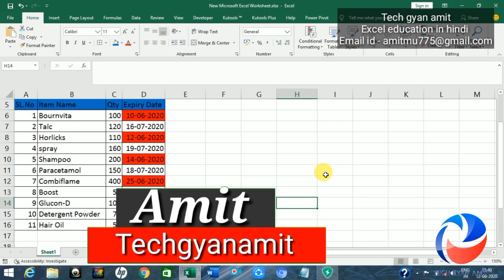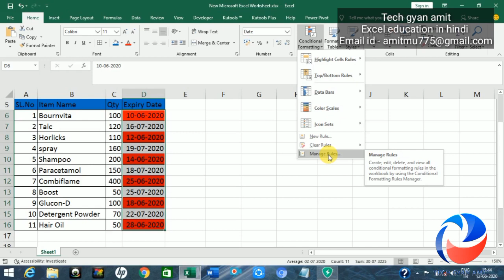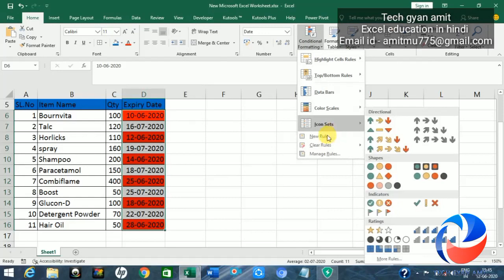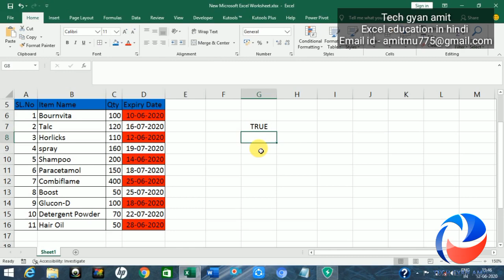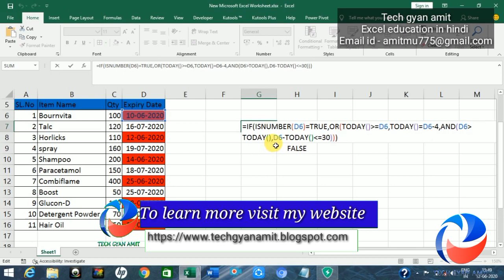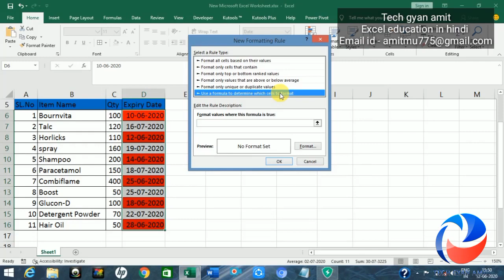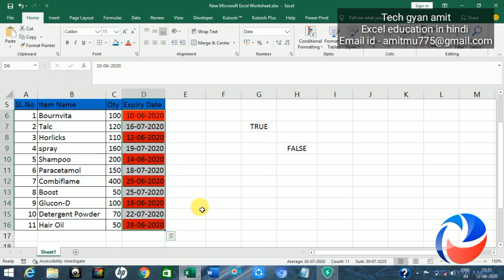How to highlight expiry date in excel using conditional formatting & today formula in excel in hindi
Friends aaj Ke is video ka topic hai " How to highlight expiry date in excel using conditional formatting & today formula in excel in hindi" me prayog karna sikhege.